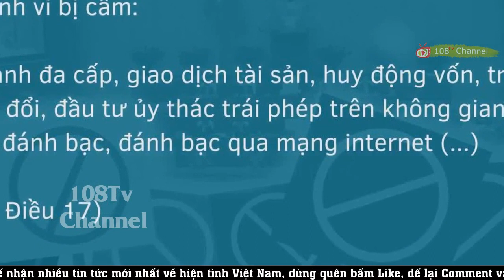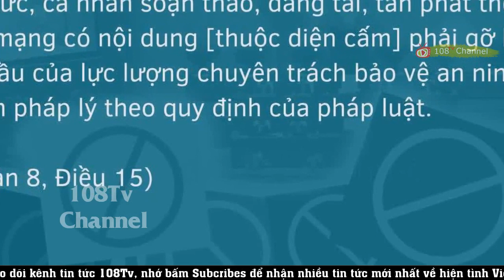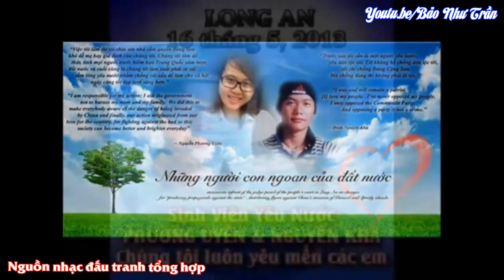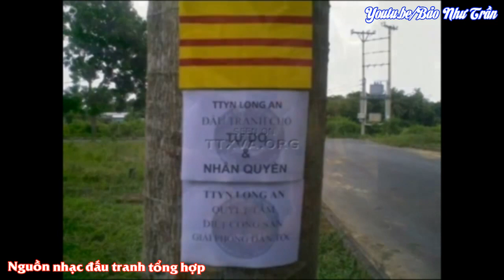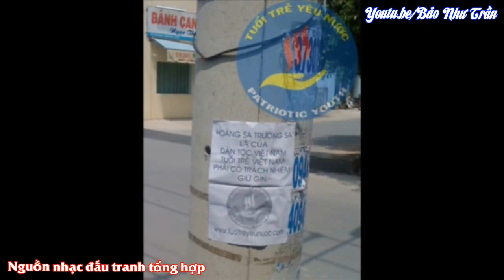10 lý do khiến bạn cần phải phản đối 'dự Luật An ninh mạng' [108Tv]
10 lý do khiến bạn cần phản đối dự Luật An ninh mạng
10 lý do cần phản đối dự Luật An ninh mạng

Vì nếu Dự Luật này được thông qua thành Luật:

1/ Quyền tự do ngôn luận của công dân trên không gian mạng bị xâm phạm tuỳ tiện.

2/ Quyền riêng tư về dữ liệu cá nhân bị một lực lượng công quyền chiếm đoạt với những lý do mập mờ.

3/Quyền tiếp cận, truy cập in tờ nét, một quyền trở nên phổ quát trên thế giới, bị cản trở, gây khó khăn ở Việt nam.

4/Chi phí khổng lồ của nhà nước, xã hội, doanh nghiệp cho bộ máy “chuyên trách an ninh mạng” lẫn thực thi, đáp ứng điều kiện của Luật này. Tốc độ ph
108Tv "Nguyễn Phú Trọng" "Tin tức Việt Nam" "Tin Tức 24h" "Chuyển động 24h"